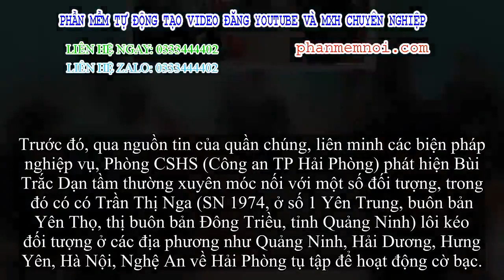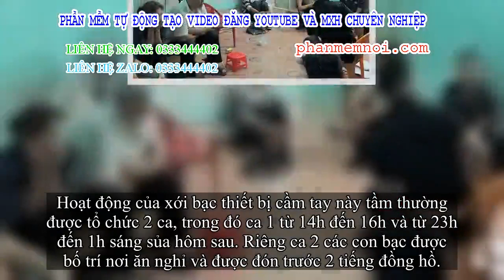✅ Phá sới bạc thiết bị cầm tay liên tỉnh có xe đưa đón, bố trí ăn nghỉ